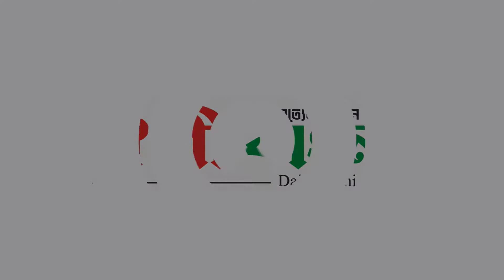১০ ডিসেম্বর বিএনপির ঢাকা বিভাগীয় সমাবেশের প্রস্তুতি || Daly Oishi Bangla || BNP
১০ ডিসেম্বর বিএনপির ঢাকা বিভাগীয় সমাবেশের প্রস্তুতি || Daly Oishi Bangla || BNP